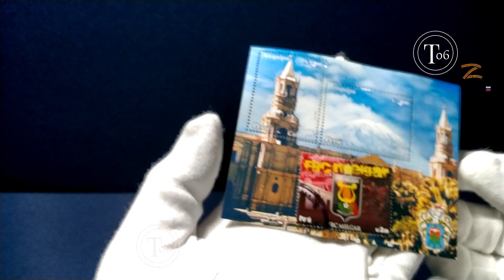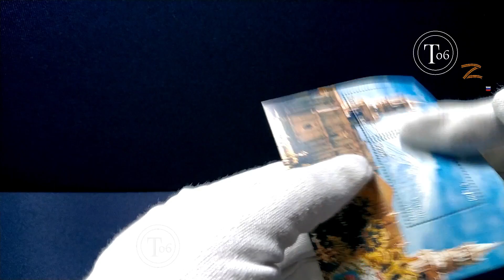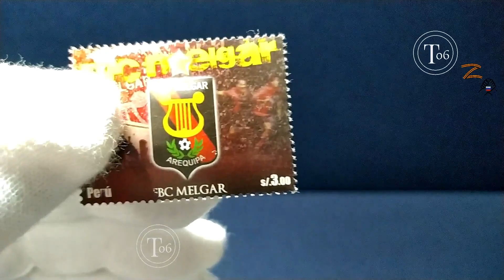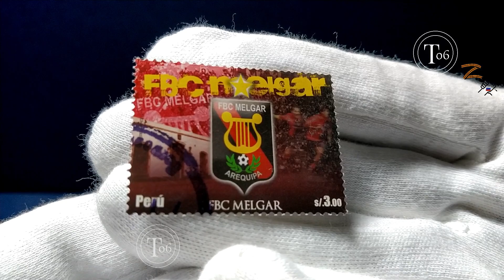Arequipa en piezas de colección: Arequipa en estampillas 1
Apóyame con tu suscripción para subir mas contenido 🤟🏼 © Texao06 MMXXIII

¿POR QUÉ LA INSIGNIA SUPERIOR QUE ACOMPAÑA MI LOGO?
Tengo una clara posición respecto a la realidad internacional.